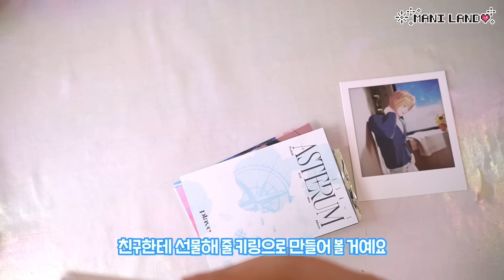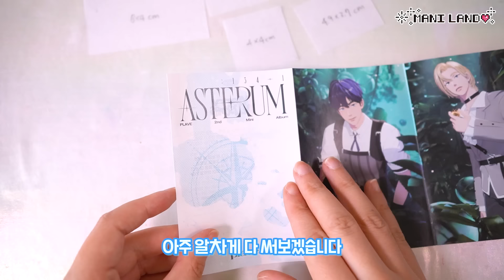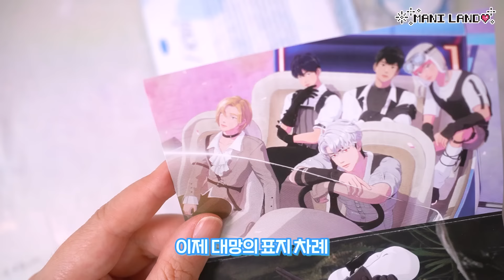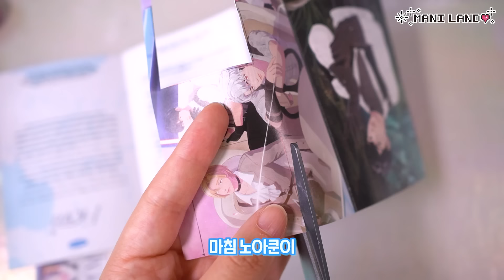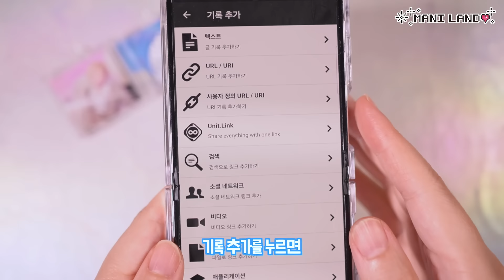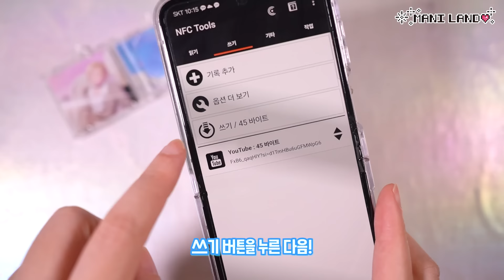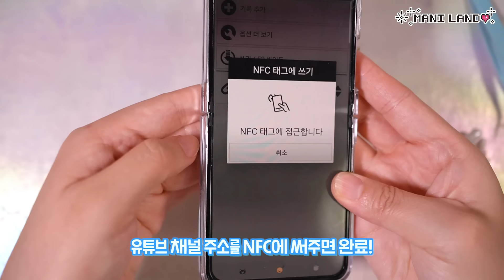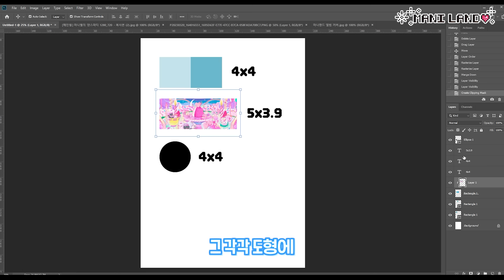진짜 작동되는 미니 CD 키링 만들기!!💿 feat. 플레이브💖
하이 랜디~~ 마니입니다~~
오늘은 진짜 진짜 귀여운 요즘 핫한 미니CD 키링! 직접 만드는 영상을 가져왔어요💖
이거 만들기도 재밌고, nfc 기능까지 추가하면 완성도가 생각보다 높아서
만들기 너무 재밌고 추천드려요 ! +ㅇ+!!!
nfc 기능은 진짜 재밌어서 다음에 다른 레진아트에서 적용해보려구요 ㅎㅎ
어떤걸 만들어볼까요~~~

If you are interested to get our products from overseas,
we also do some overseas delivery in this store!